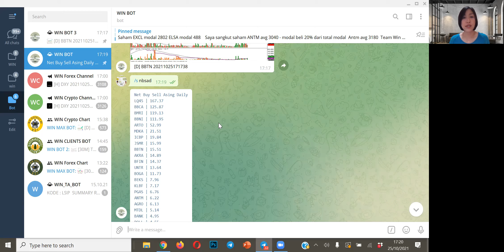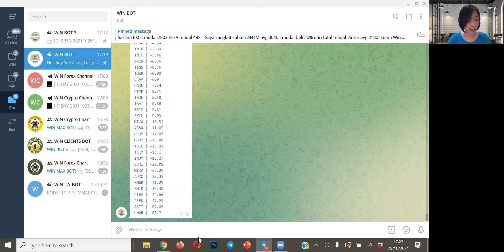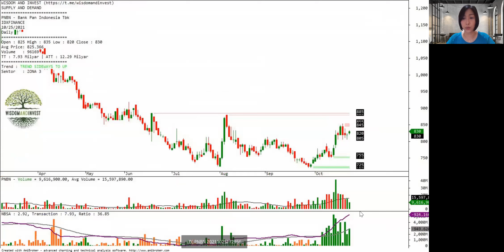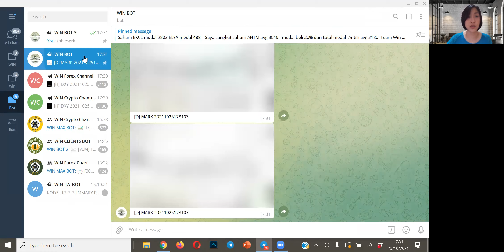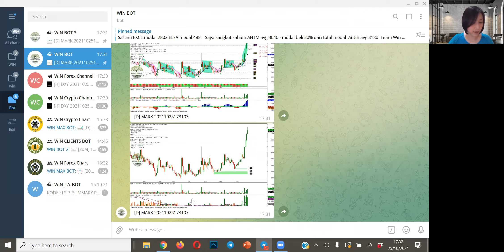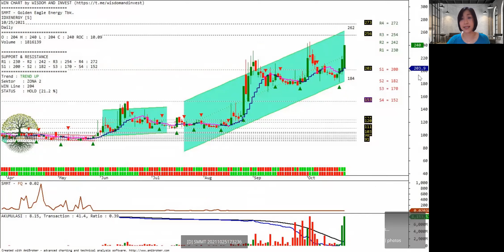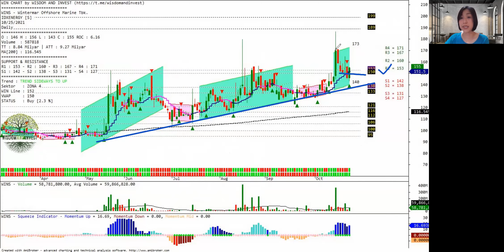Analisa saham pilihan & saham hasil screener WIN